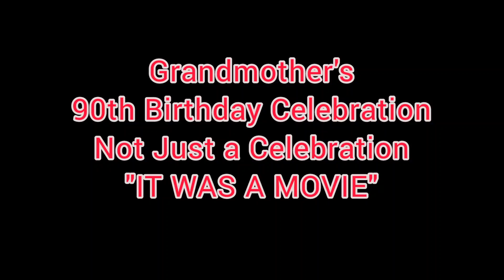The Preview of Grandmother's 90th Birthday Celebration